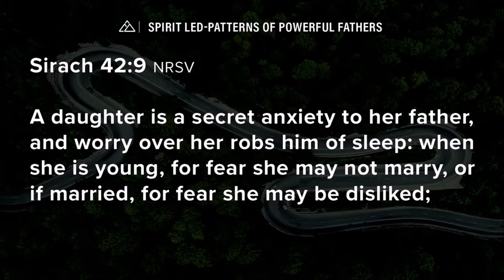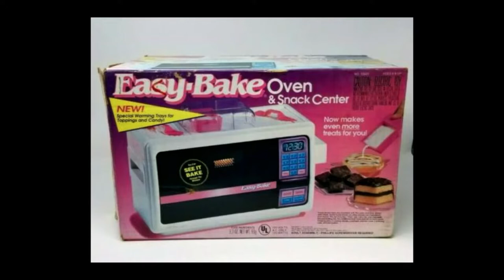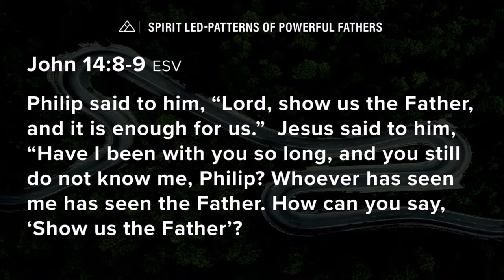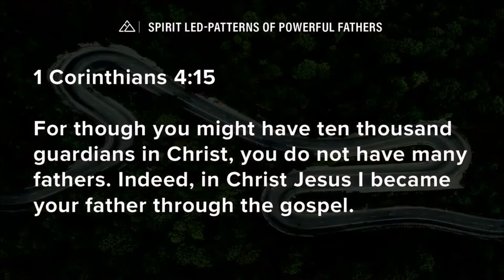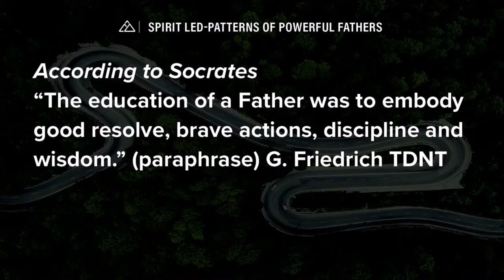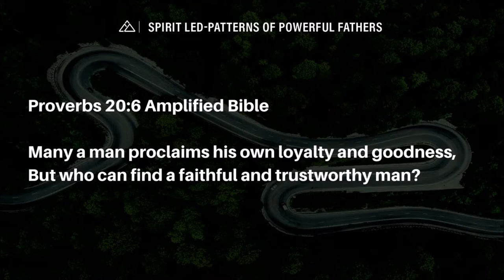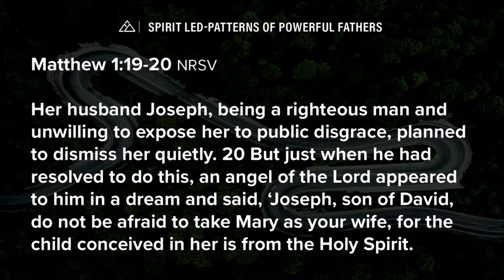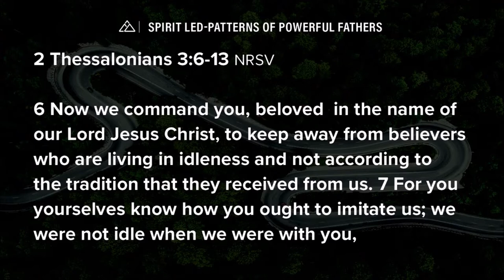Patterns of Powerful Fathers | Brandon & Charlie Naramore